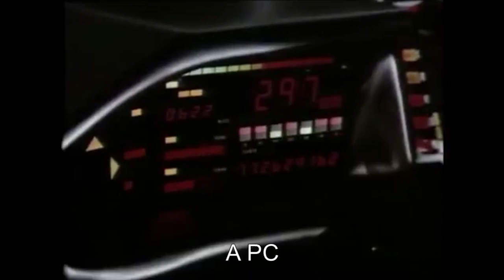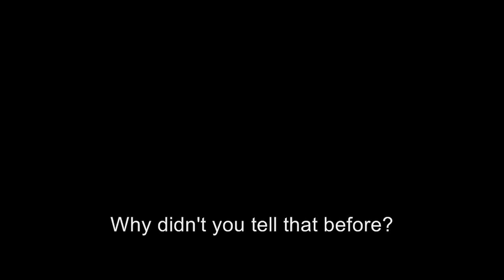Hitler in TV Shows - Parody Compilation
Usually the Hitler parodies/Downfall parodies on this channel are made by using the film Downfall (Der Untergang 2004).